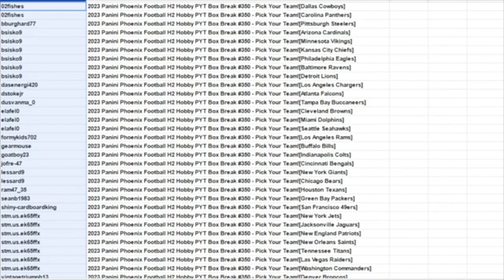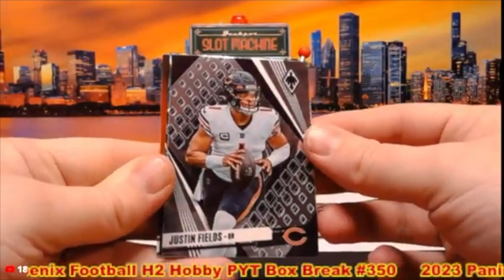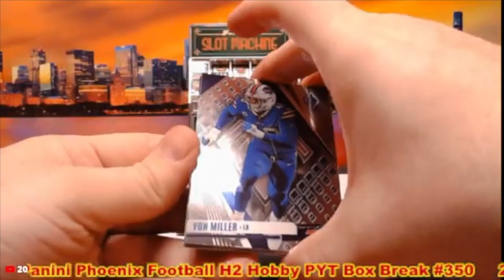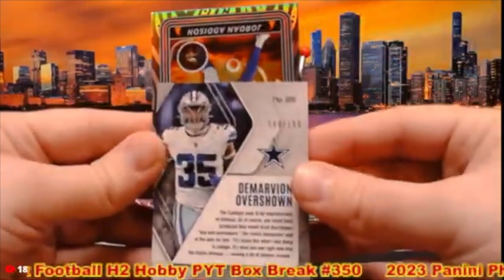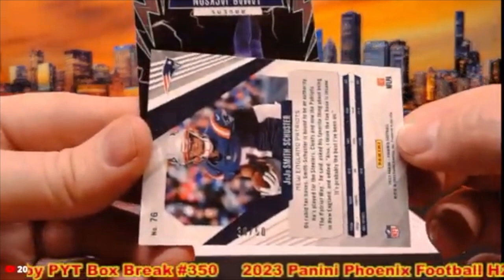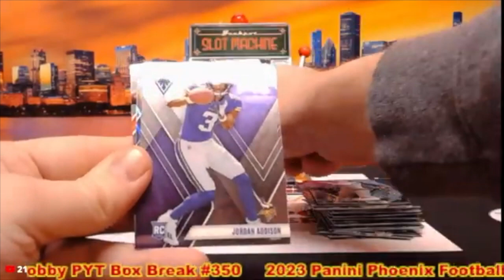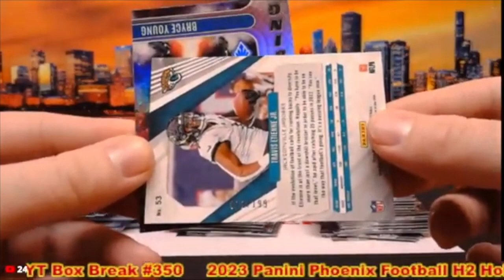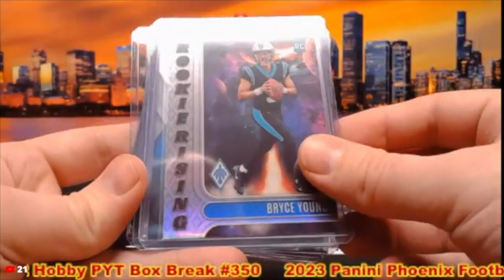3-12-24 2023 Panini Phoenix Football H2 Hobby PYT Box Break #350 - Pick Your Team!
SAVE WHEN YOU SHOP ONLINE -Currently 1% on Ebay Sports Card Purchases:
Rakuten

SAVE MONEY!